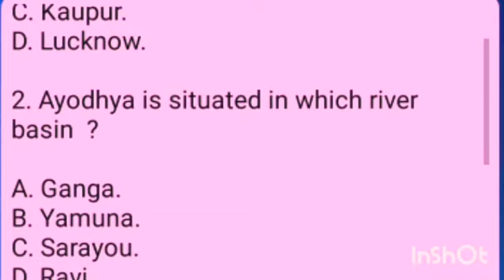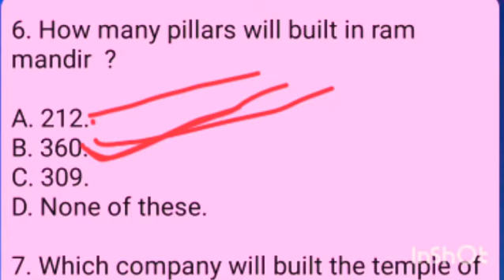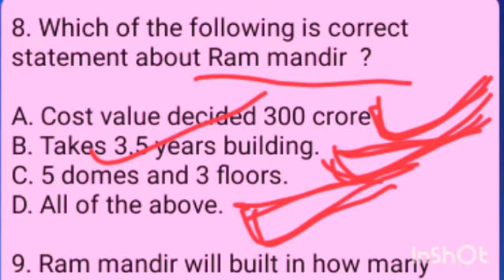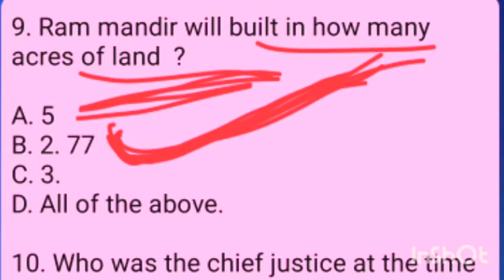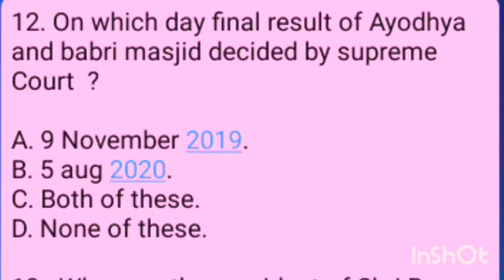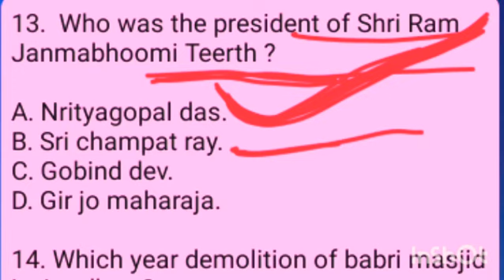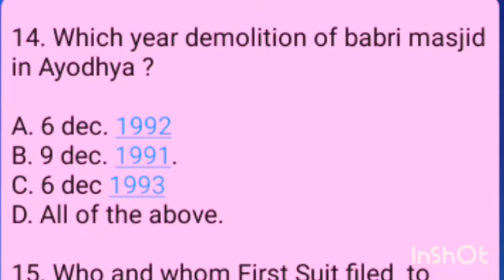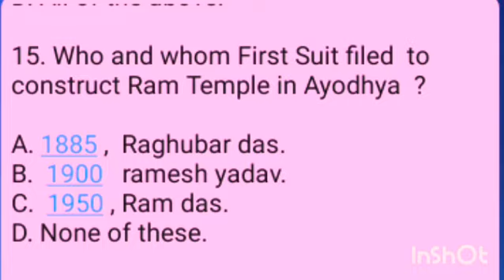# RAM MANDIR IMPORTANT GK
For all competitive exams Like ssc railway,defence, cpo, etc.